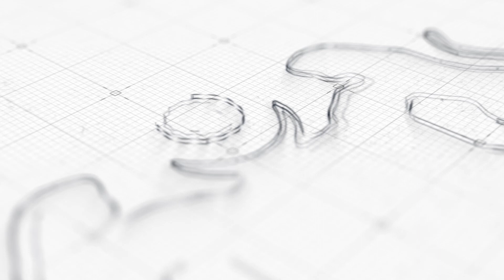Tazkirah Dhuha Oleh Ustaz Don Daniyal bin Don Biyajid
Dewan Serbaguna MAFI